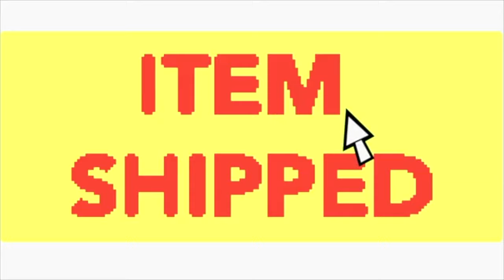Mailman (Reverse)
Reversing stuff is too hilarious XD

For those who want this with subs, raise your hand!